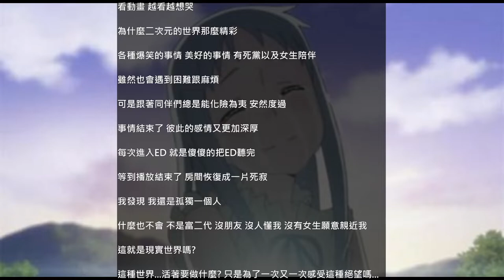看動畫 越看越想哭